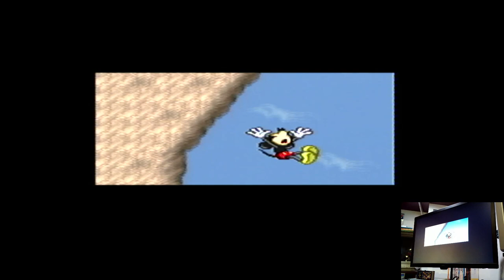The Magical Quest Starring Mickey Mouse Super Nintendo / Super Famicom (SNES) | Original hardware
The Magical Quest Starring Mickey Mouse
Normal (Default)